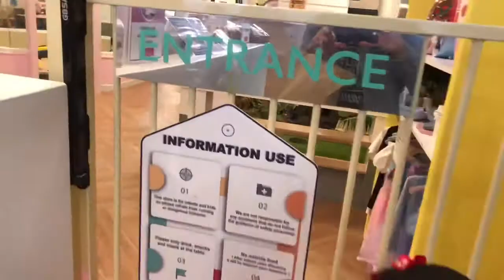Playing indoor in KIDSDAY premium kids cafe, meadowbank sydney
So much fun playing in Kidsday premium cafe... 🥰